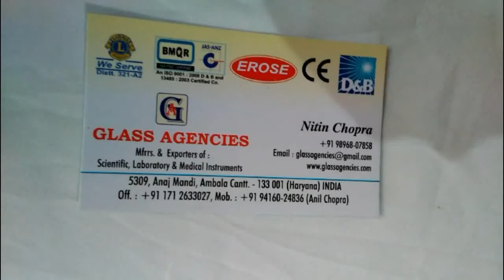School Lab Compass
School Lab Compass Manufacturer EROSE, EROSE School Lab Compass Trader, School Lab Compass Dealer, School Lab Compass Exporter

 GLASS AGENCIES are Manufacturer, Exporter, Supplier, Trader of School Lab Compass under EROSE brand.

5309, Anaj Mandi, Grain Market,
Haryana
INDIA